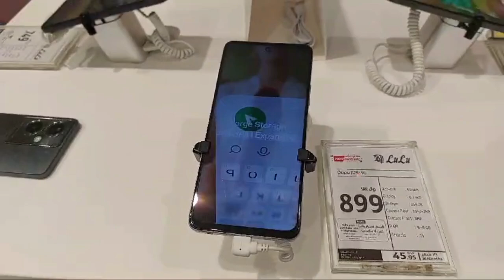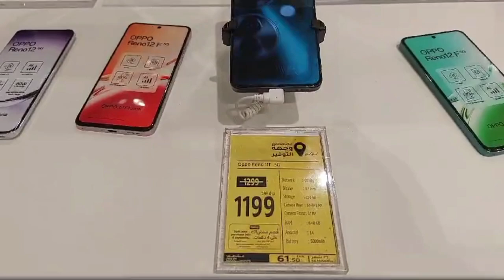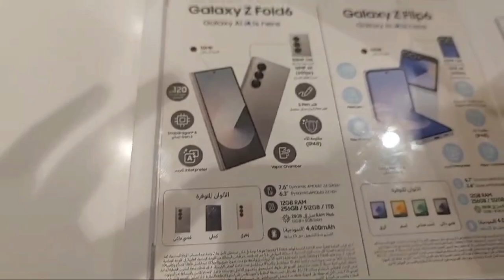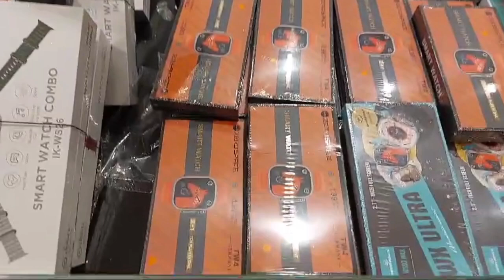Big offers on mobile,galaxy ZFlip6/Fold6 review😱 Mobile market in Saudi Arabia,, eshalaboutksalife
Samsung Z Flip6/Fold6 review..Aslm O alkum..my full review of Samsung's new foldables Z Flip 6 and Fold 6 including camera test battery tests and mo.
introduction Galaxy Z Fold6 And ZFlip6/Samsung
mobile installment in KSA
mobile in KSA
mobile price
best mobile in KSA
mobile installment in KSA Malayalam
mobile offer in KSA
used Mobile in KSA
Samsung Mobile price in KSA
vivo mobile price in KSA
Samsung Mobile price in Saudi Arabia
cheapest price in Saudi Arabia
cheapest mobile price in Saudi Arabia
lulu hypermarket jubail
lulu hypermarket Riyadh
lulu hypermarket offers today
Lulu hypermarket in Jubail offers
big Supermarket in Saudi Arabia
lulu mall in KSA, lulu hypermarket in Saudi Arabia,lulu weekly offers,lulu big sale in Saudi Arabia,10 20 30 riyal offers,Halfpay back, shopping vlogs,lulu hypermarket super sale,lulu hypermarket in Dammam, Lulu hypermarket in khobar,
Riyadh Saudi Arabia, Saudia Arabia Gold rates, Saudi Arabia gold rates today,Saudi market,Makkah markets, Madina market,